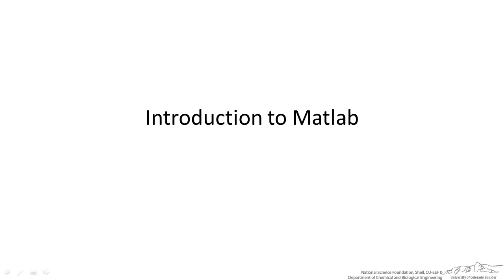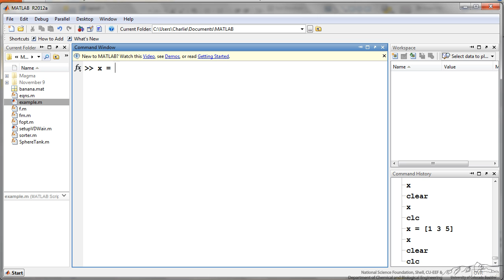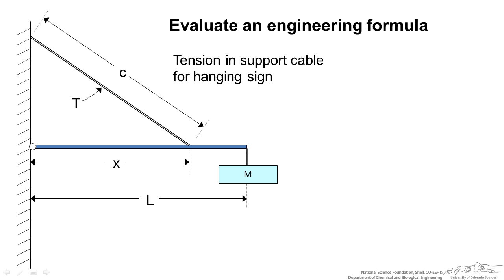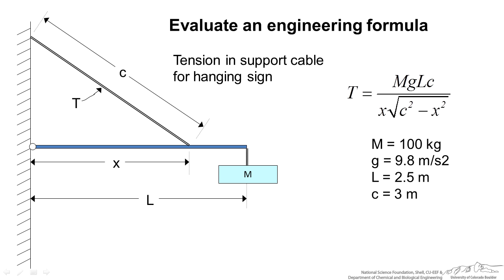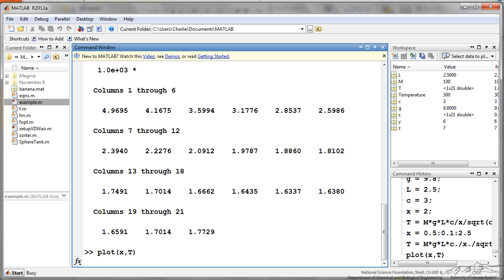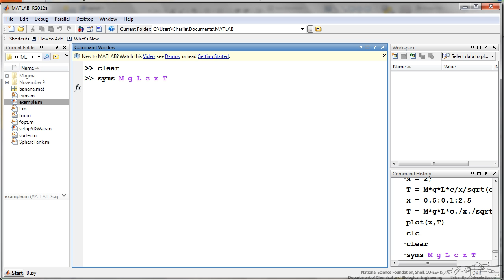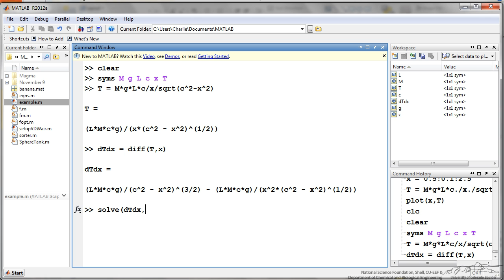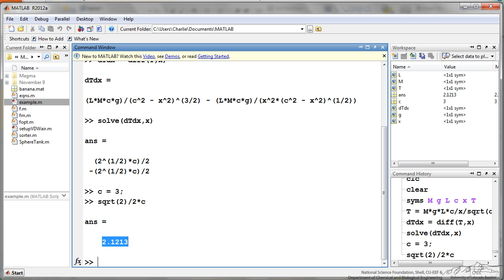Introduction to MATLAB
Demonstrates several ways to solve a derivative using MATLAB. Made by faculty at the University of Colorado Boulder Department of Chemical and Biological Engineering.